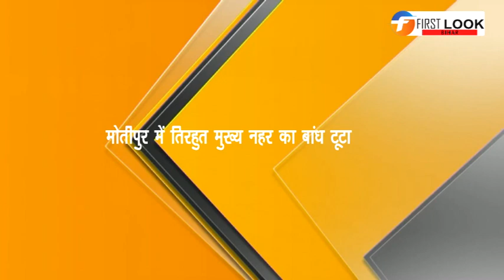Dam of Tirhut main canal broken in Motipur / मोतीपुर में तिरहुत मुख्य नहर का बांध टूटा /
The Tirhut main canal dam broke down in Dhumnagar, Motipur on Sunday morning. The dam broke water in nearly two hundred houses in Dhumnagar, Bakhri and surrounding areas. Most of the items kept in people's homes were also destroyed. Crops planted in about two hundred and fifty hundred acres of land in the surrounding areas were also destroyed. According to local people, where the dam is broken, there was a leak three days ago. The villagers also informed the engineers of the local administration and the concerned department. But the information given by the villagers was not taken seriously by any officer and engineer. Motipur Zonal Officer Kumar Bhaskar, Block Development Officer Sanjay Singh, Land Reform Deputy Collector Surendra Kumar Albela, Local Head Avad Kishore Patel, Block Head's husband Bablu Gupta, Randhir Kumar, Block RJD President Javed Ahmed, Gandak Zone Assistant Engineer Dear Ranjan Rai reached there and took stock of the situation. The officer told that the situation is under control. Assistant Engineer Dear Ranjan Rai told that efforts are being made to stop the flow of water. Simultaneously, efforts are also being made to repair the broken dam. District officer Alok Ranjan Ghosh was taking news from moment to moment with the information about the dam breaking. Relief work is also being carried out among the families affected by water on the orders of DM.